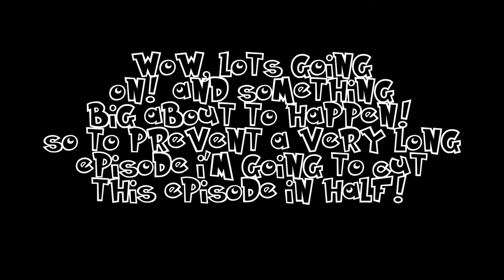Level: Max - The Crystal Tree - Part 40 - Team Flare Secret HQ! - Let's Fail at Pokémon X!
Silly Lysandre, trying to stop us from stopping you blowing up all of Kalos, Battle! Lysandre is pretty much the same as before, some of his Pokémon evolved though, and they are generally bigger. Take that Lysandre!
It's too late? Nonsense! Let's go take them out! This place is loaded with double battles with Serena! *Few Battles Later* Oh Hiya Shauna! Friends should stick together! Come help out!
Oh noes, a Locked Door! I can't get through...Blaziken! Kick down the door! Or...Shauna...you can open it too...Let's cut all the wires...where'd you Flares come from?! Oh well, I'll take YOU ALL ON!
Wow that's a lot...wait what's going on?!